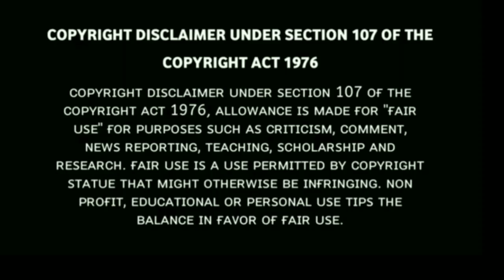Love Story Sad Bgm|Naga Chaitanya|Sai Pallavi|Feel The Music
Here we Upload Telugu Ringtones,Tamil Ringtones And Hindi Ringtones You Can Download Easy

Telugu Ringtones
Telugu Instrument Ringtone
Telugu Humming Ringtones
Telugu Trendy Ringtones
Telugu Bgm Ringtones
Tamil Ringtones
Tamil Instrument Ringtones
Tamil Humming Ringtones
Tamil Trendy Ringtones
Tamil Bgm Ringtones
Hindi Ringtones
Hindi Instrument Ringtones
Hindi Humming Ringtones
Hindi Trendy Ringtones
Hindi Bgm Ringtones